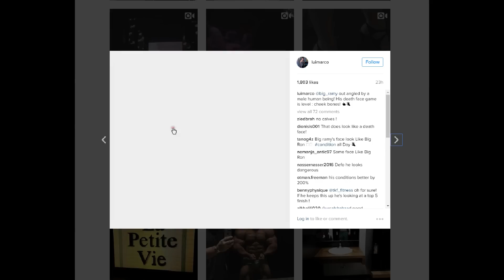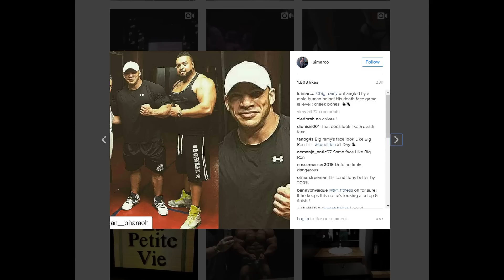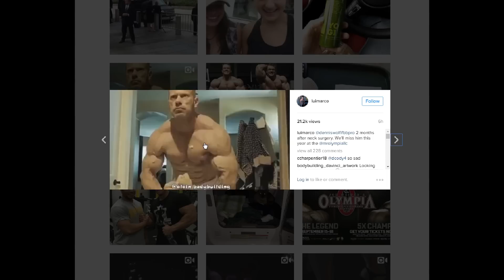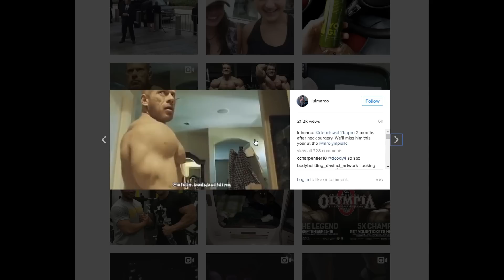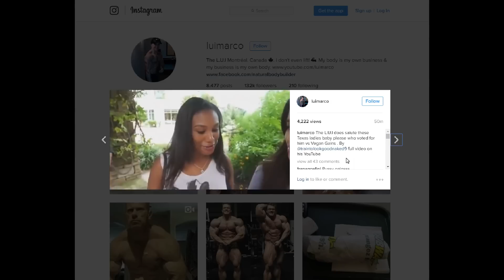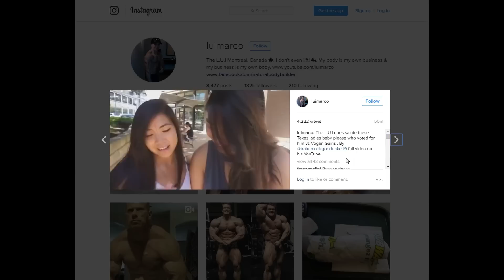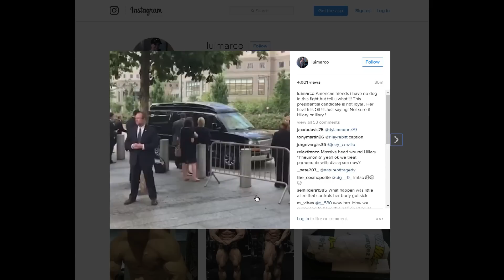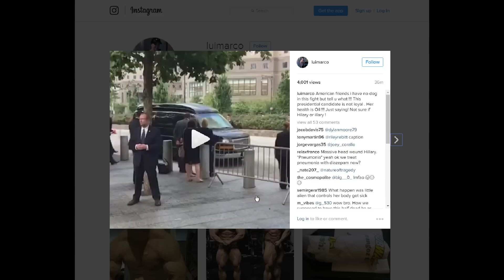Dallas McCarver Is Loyal, Hillary Clinton is Oil !